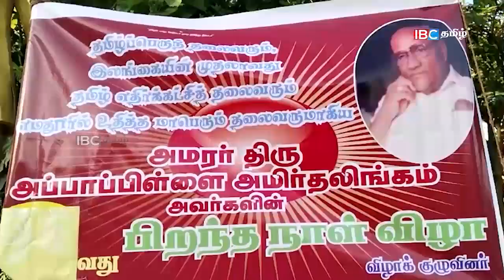ஐபிசி தமிழின் பிரதான செய்திகள் -26.08.2023 | Srilanka Latest News | Srilanka Tamil News